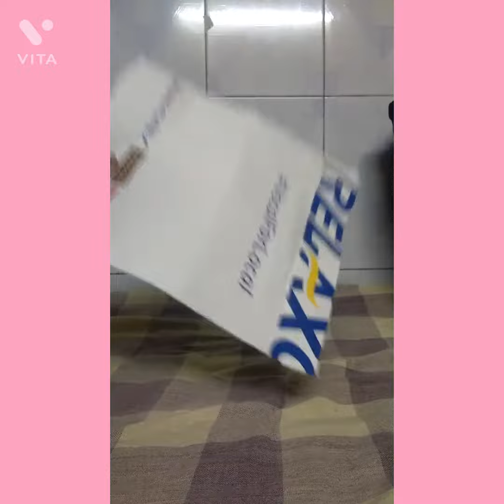Diy pencils box 👝🎒.How to make pencil box .lakshita fun cute craft